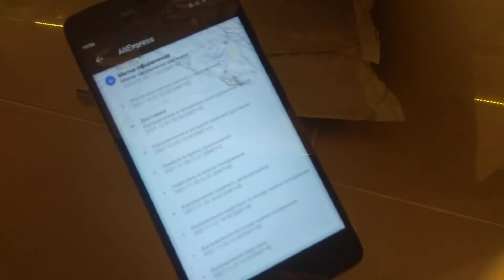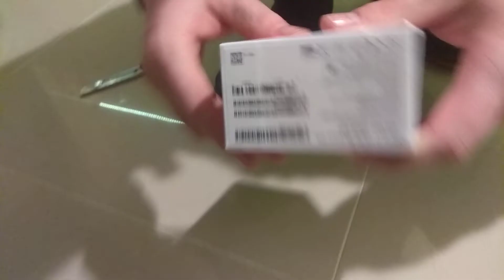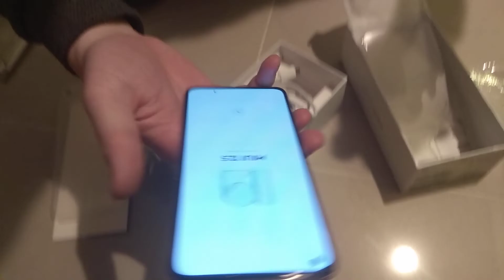Xiaomi mi 11 lite 5g ne z chin